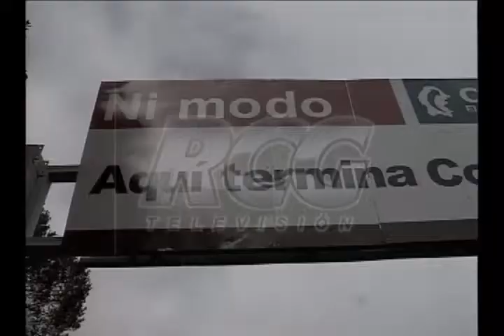Se rehabilitan camino en Arteaga